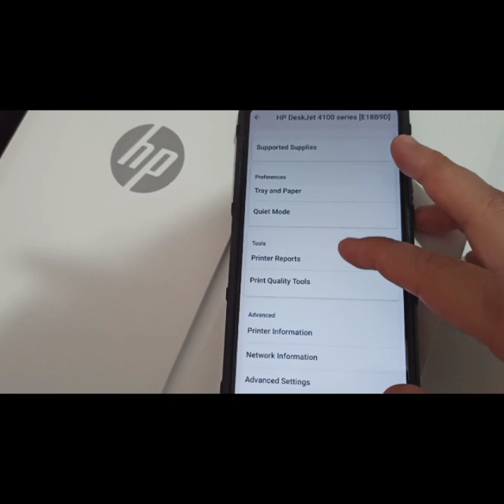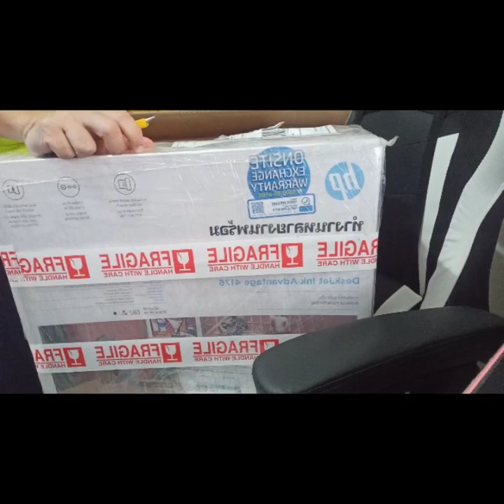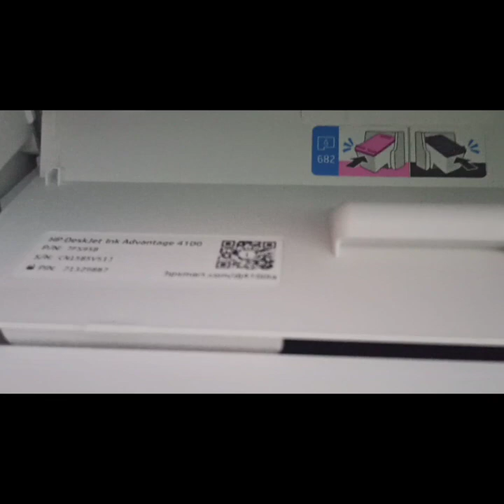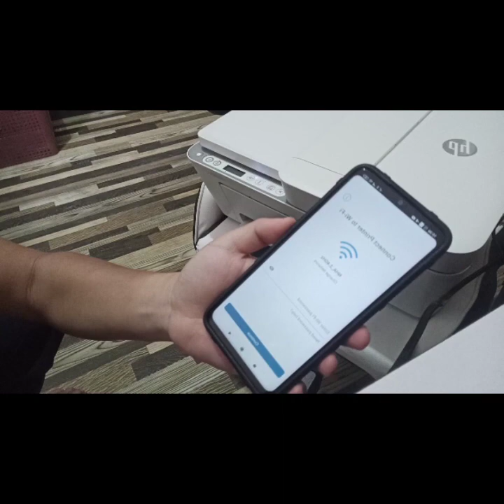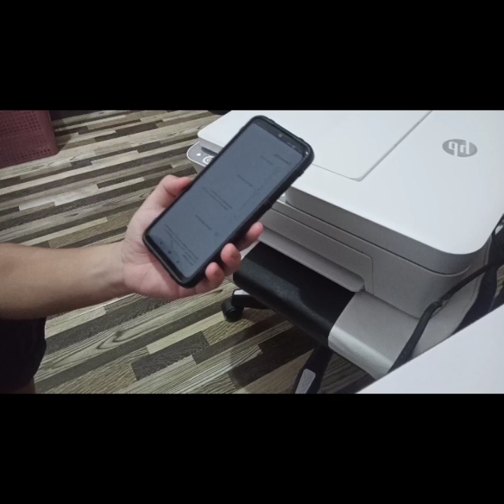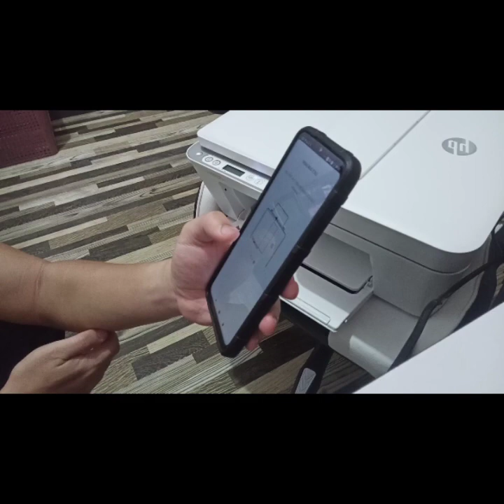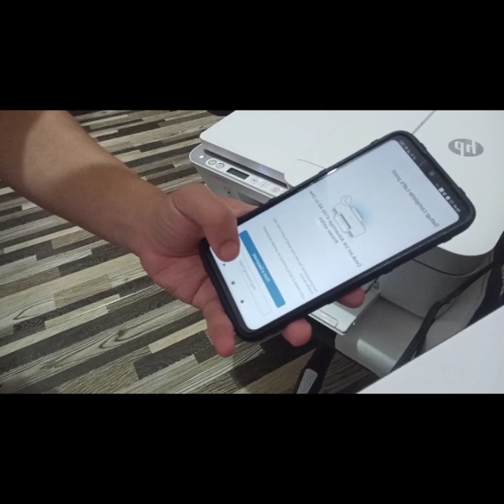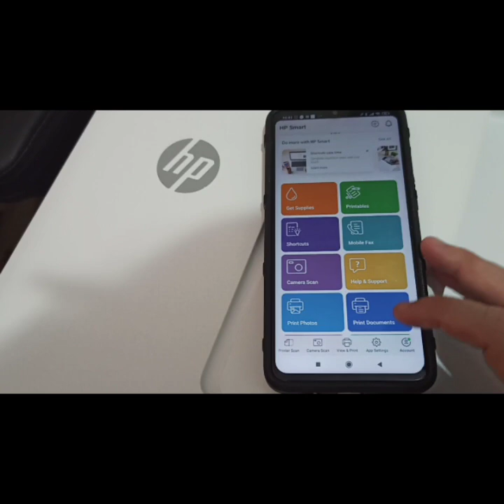#646:[UNBOXING & SETUP] HP Wireless Printer 4176 | *terbaik untuk WFH, PDPR & PKP small business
Unboxing and Setup, HP Wireless Printer 4176 🖨️, suitable for WFH, PDPR and small business during PKP

All in one printer: Print, Scan,Copy & Photocopy

Ink code: HP 682